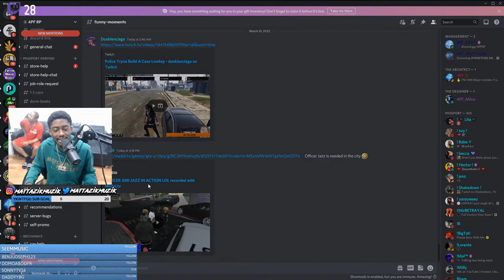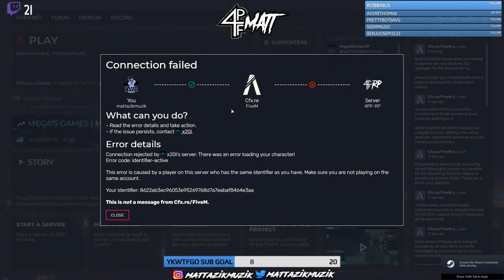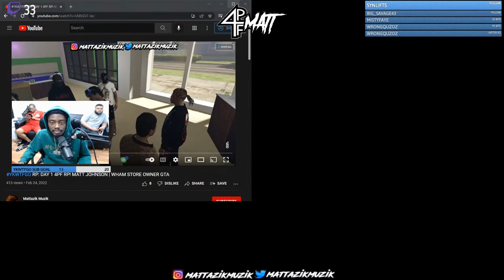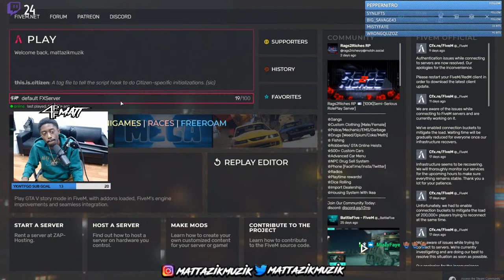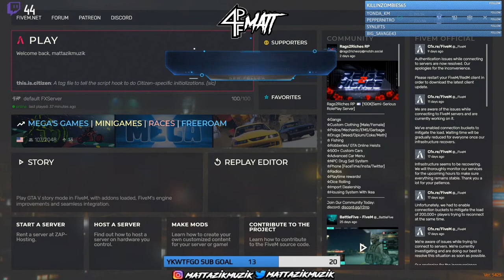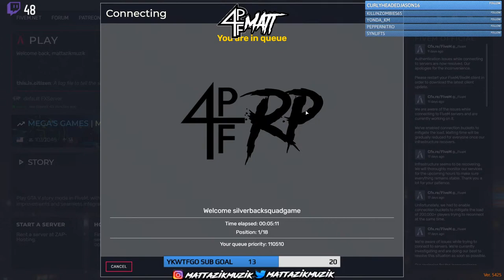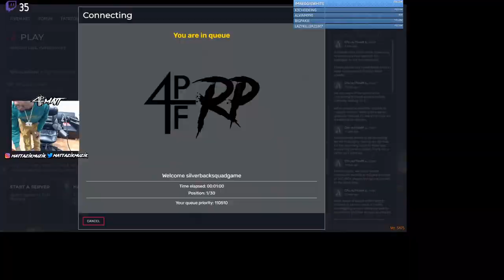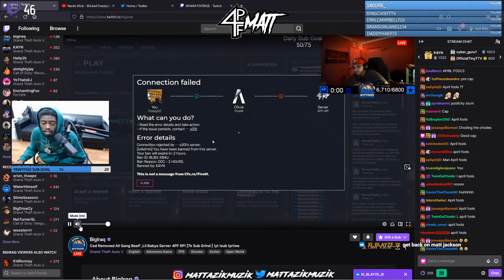YKWTFGO SHOW | 4PF RP | MATT JACKSON - WHAM | !SOCIAL !SERVER !4PF !SUB !PRIME